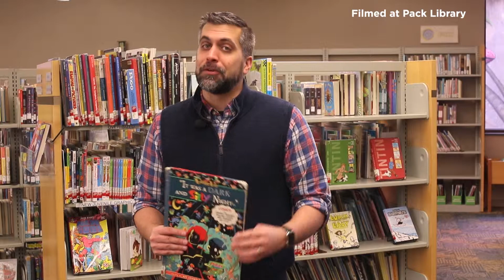Buncombe Monthly Short: Basic Tree Workshops (March/April 2019)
When you think of Asheville Greenworks, you probably think about all of their great hard-to-recycle and river and roadside cleanup events, but did you know they also host Basic Tree Workshops? Here are a few coming up in March:

They take place every Tuesday. The first is March 12th on Proper Pruning and who to call. On March 19th there will be a class on Maintenance Requirements for Urban Trees. Finally, on March 26 there will be a class on Tree Protection. If you plan on attending any of these classes please register by visiting ashevillegreenworks.org.

Also, on Sunday, March 31 from 10 a.m. – 12 p.m. they will be hosting a WABA Haywood Road Cleanup. If you’re interested in attending you can RSVP at ashevillegreenworks.org or you can just meet at Zia Taqueria at 10 a.m. that morning.